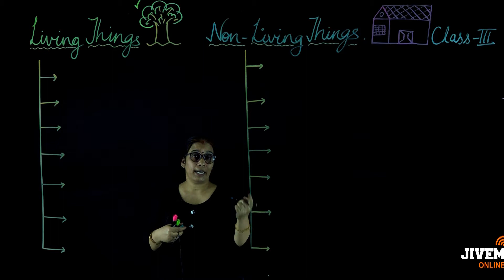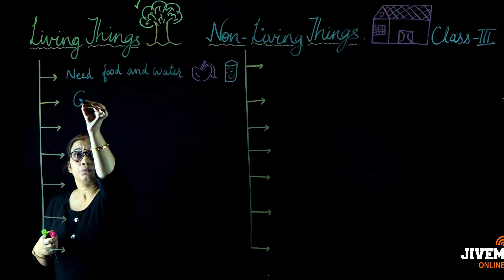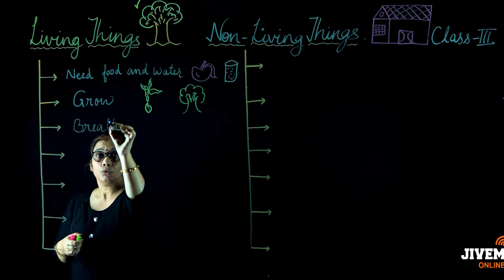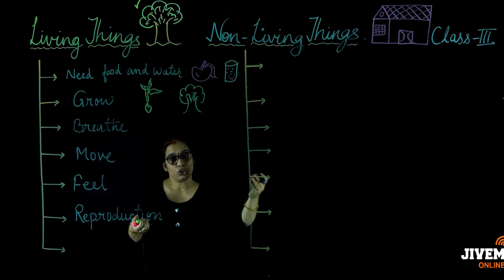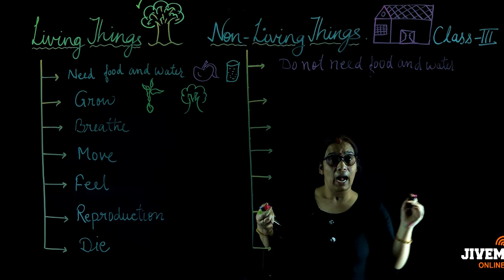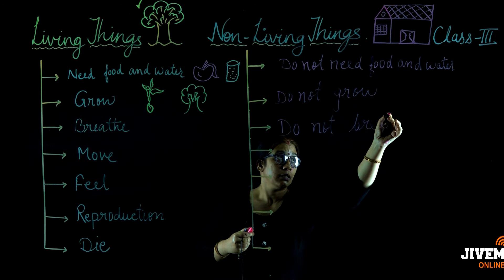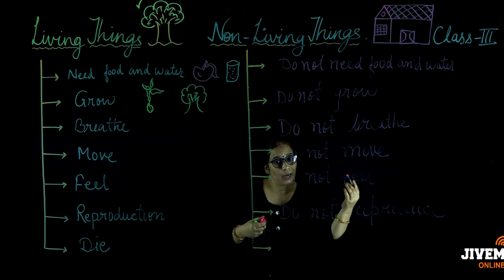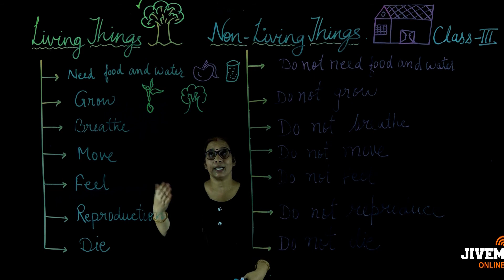EVS | Living & Non - Living Things | JIVEM Online Concept Booster : Class 3 RBSE | Jyoti Vyas Ma'am